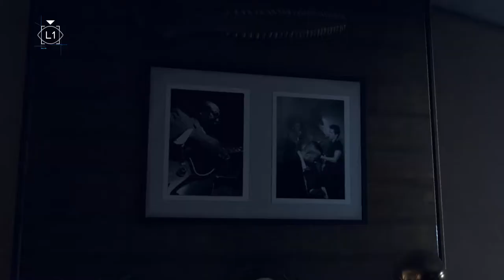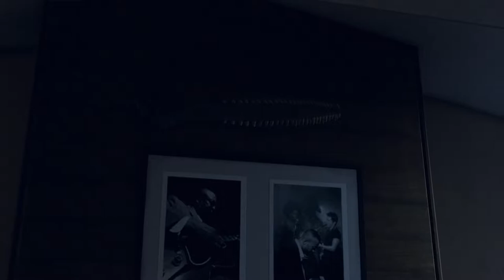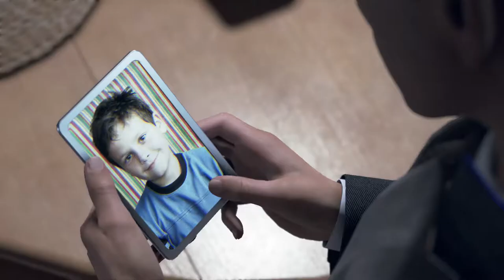Schatz, ich bin zu Hause! | Detroit: Become Human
Let's Play Detroit: Become Human Gameplay (Deutsch/German)

-Detroit: Become Human-
Genre: Adventure
Entwickler: Quantic Dream
Publisher: Sony Interactive Entertainment

• OUTRO •
Song Title: TeknoAXE - And so the Story Goes